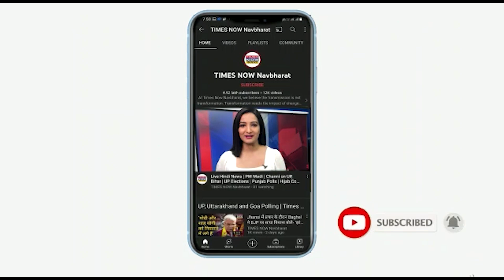Dr. Jai Madaan से जानिए रामनवमी पर्व का महत्व और इसकी पूजा विधि क्या है? Ravnavami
इस वीडियो में डॉ. जय मदान आपको बताएंगी की रामनवमी पर्व का महत्व क्या है? पूजा का शुभ मूहर्त क्या है और इसकी पूजा विधि क्या है? डॉ. मदान ना ही एक ज्योतिष हैं बल्कि एक मोटिवेशनल स्पीकर, ट्रांसफॉर्मेटिव लाइफ कोच, कॉर्पोरेट ट्रेनर, रिलेशनशिप काउंसलर और स्पिरिचुअल हीलर भी हैं.